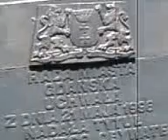Westerplatte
i nic wiecej